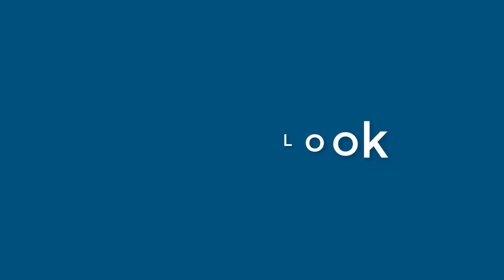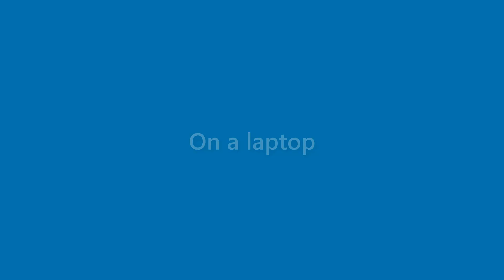Fredrick House - appearance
Name Look - Fredrick House - appearance. In this video we present "Fredrick House" name look and feel in various scenarios.
This video will cover:
How does "Fredrick House" look as a personal letterhead?
How does "Fredrick House" look on a business card?
How does "Fredrick House" look on a computer/laptop screen?
How does "Fredrick House" look with different background colors?
How does "Fredrick House" look with various fonts?